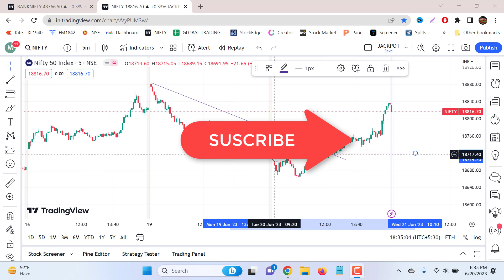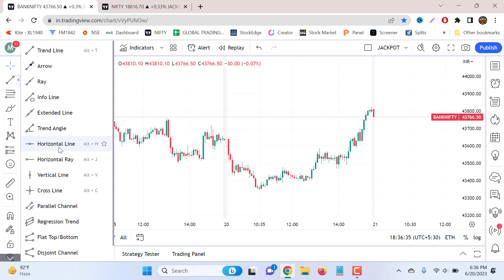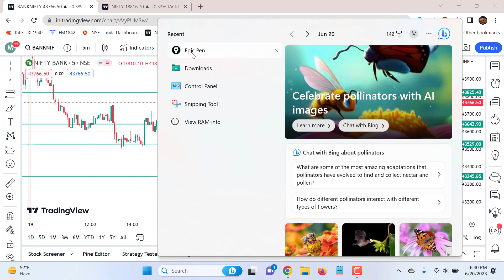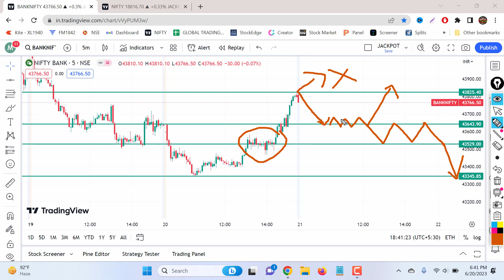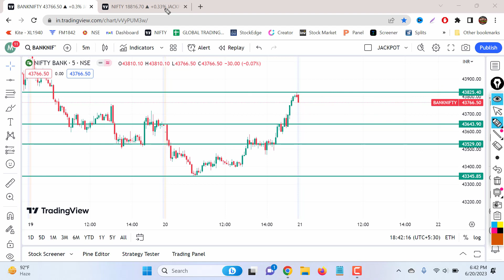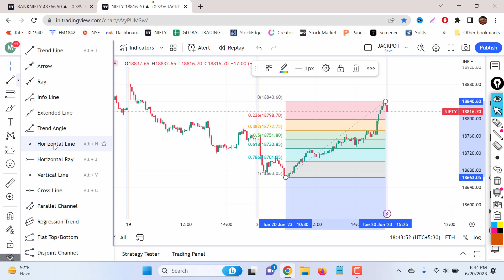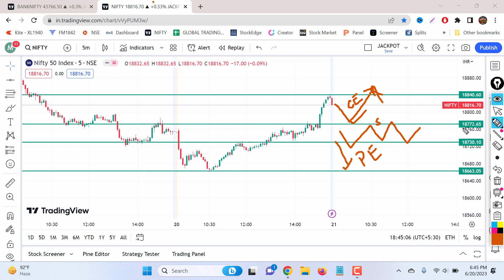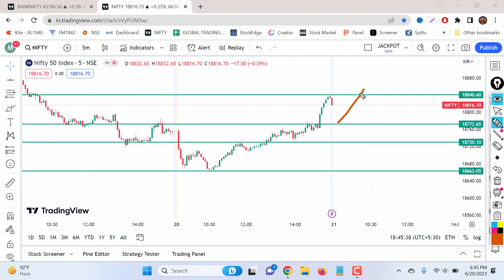Banknifty Tomorrow Trade | Nifty Live | GAP UP DOWN | Global4News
Global4News provides its users with real-time analyses of Nifty Live and Banknifty Tomorrow Trade. Utilizing extensive analysis and market data from a variety of sources, the platform provides accurate reports and other insightful information for traders and investors. The platform’s Nifty Live feature provides detailed analysis and insights about the daily activities of the Nifty, National Stock Exchange (NSE) of India and other major Indian indices. In addition, Banknifty Tomorrow Trade provides insight into the outlook for tomorrow and the consequent market reactions. With Global4News, traders and investors can get real-time up-to-date data on the Indian markets and their performance. Furthermore, the platform also provides users with tips and guidance to make informed investments decisions.

A statement stating that there is an inherent risk in investing and that the party arranging the investment does not guarantee a return on any investments made is known as an investment disclaimer.